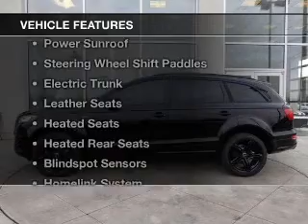2015 Audi Q7 - Huntsville AL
This vehicle represents similar vehicles available at Hiley Mazda VW Audi.
for availability of specific vehicles.

Phone:
Year: 2015
Make: Audi
Model: Q7
Trim: 3.0T S Line Prestige quattro
Engine: 3.0 liter 6 cylinder 24 valve GDI DOHC Supercharged
Transmission: 8-Speed Automatic
Color: Midnight Black
Mileage: 10
Address:
6561 University Drive